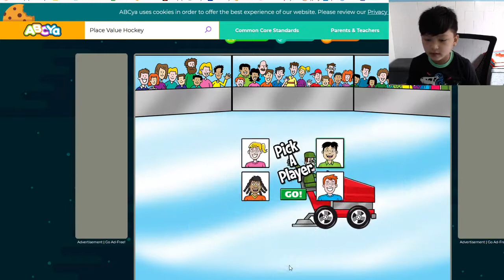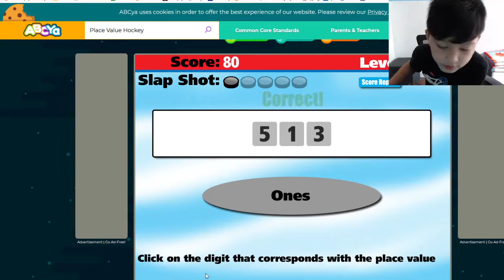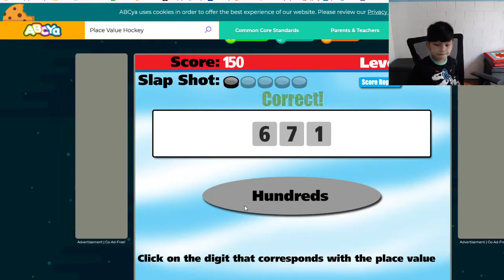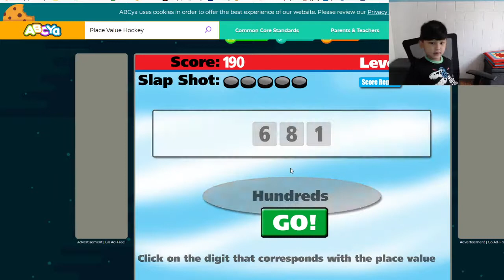Aadit plays 'Place value hockey' on ABCya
Game: Place value hockey
Description: Place Value Hockey is a fun educational game for kids to practice place value. There are 2 modes of play and 3 levels of difficulty. Modes of play: Identify Place Value & Type Numerals Difficulty: Level 1: ones to hundreds; Level 2: ones to millions; Level 3: ten thousandths to millions The game will show percentage correct and players get to take penalty shots when they get five correct in a row.